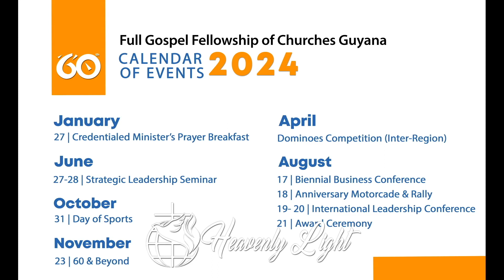FRIDAY FIRE | 31ST MAY, 2024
Hi friends! Where Everybody is Somebody and Jesus Christ is Lord. Be sure to Like!